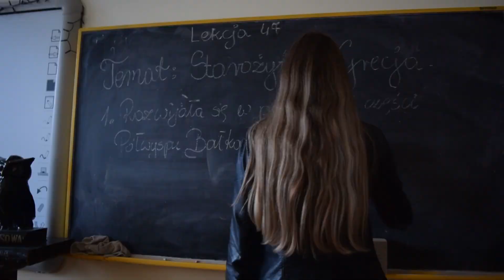Film promocyjny I LO w Legnicy - 2020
Film promocyjny I LO w Legnicy na rok szkolny 2020/2021
Znajdziecie nas na:
1liceum.pl

Zdjęcia: Bartosz Hubaczek
Reżyseria i montaż: Julia Giza

Dziękujemy również Panu Krzysztofowi Zasławskiemu za wsparcie w realizacji filmu.